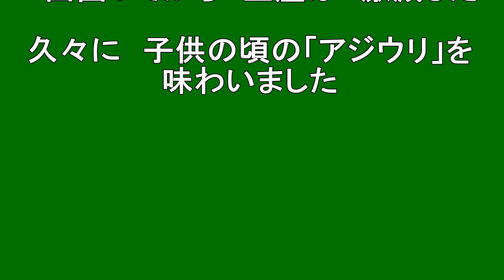【北海道観光】アジウリ (北海カンロ) ＝北海道の絶景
アジウリ (北海カンロ)

撮影日　２０１６．７．２８